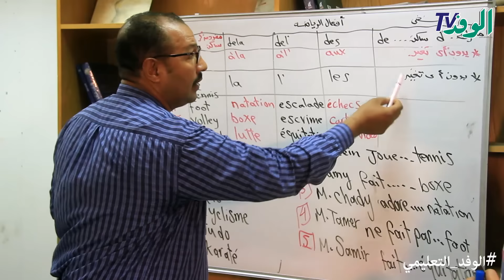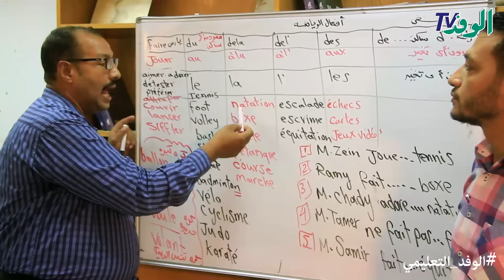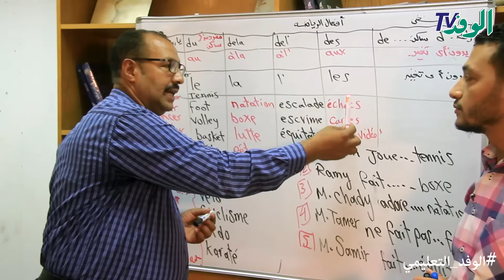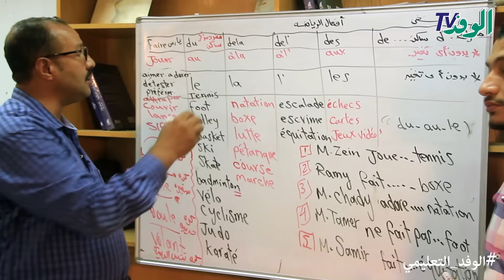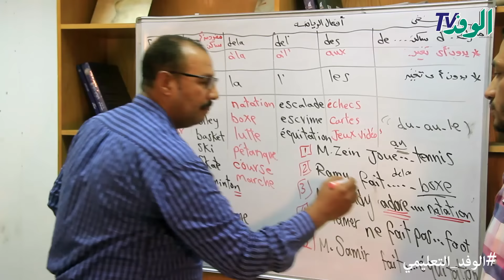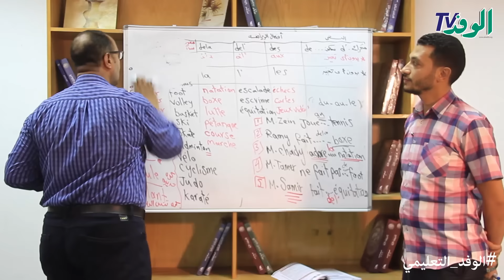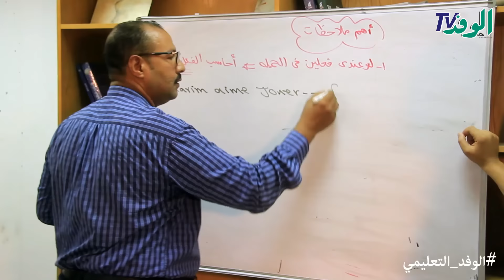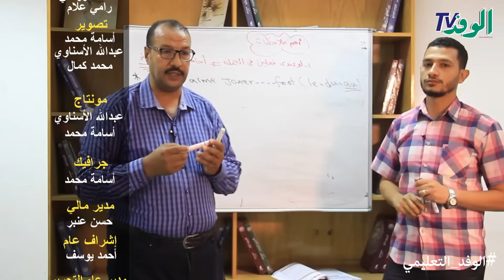أسهل طريقة لمذاكرة أفعال الرياضة| لغة فرنسية| 3 ثانوي| جزء 1